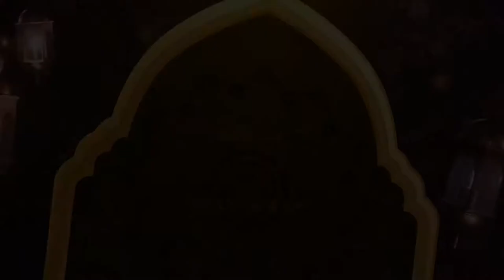Istri melarang suami menghadiri acara pernikahan keluarga | Buya Yahya Menjawab